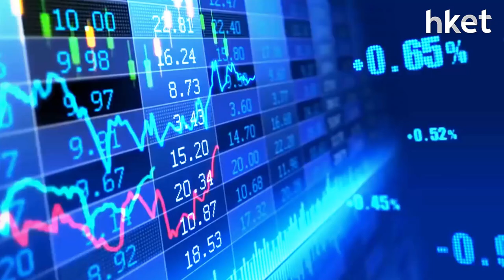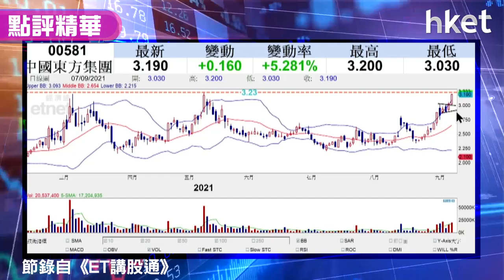【潛力股精選】孫運喜：中國東方集團（00581）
資源股當炒，落後股尋寶有何選擇？《ET講股通》主持孫運喜今日推介中國東方集團（00581），想知原因及買賣策略，立即點擊收看／收聽。

Time code：
00:00 - 港股市況速覽　挑戰50天綫
01:46 - 市場有暗湧　外資對經濟前景有擔憂
04:39 - 前海合作區項目擴大　利好港股氣氛
05:20 - 內地股市造好　 利好本港中資股
06:28 - 新經濟股見反彈　監管因素漸消化
08:35 - 股票分析：長江基建（01038）股價走勢分析　留意有轉弱迹象
12:13 - 股票分析：聯想控股（03396）股價走勢分析　沽出策略及止賺位
17:09 - 股票推介：中國東方集團（00581）
22:32 - 港股收市速報及後市分析　五十天線（26622點）整固
25:00 - 股票分析：中國有色礦業（01258）股價走勢分析　技術呈待變格局
26:52 - 股票分析：中國神華（01088）股價走勢分析
30:09 - 股票分析：京東物流（02618）股價走勢分析